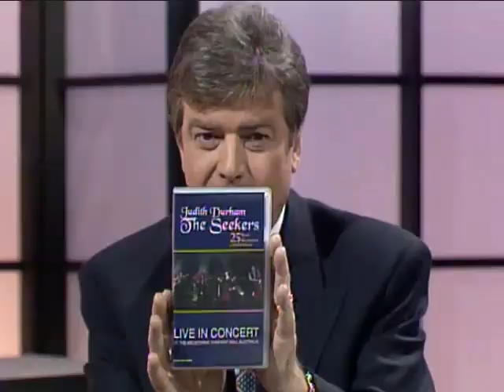The Seekers - appearance on The Art Sutter Show, 1995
Recorded in February 1995, The Seekers discuss their hugely successful reunion tour and promote their upcoming concerts in the UK which took place the following month. Also included is a performance of Georgy Girl.